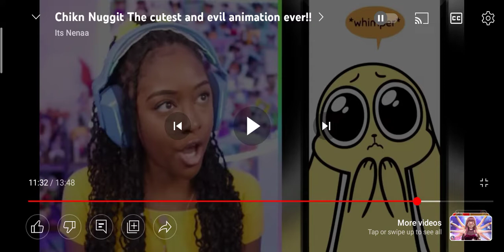um preston you need to see this